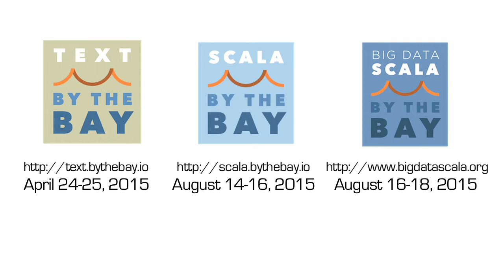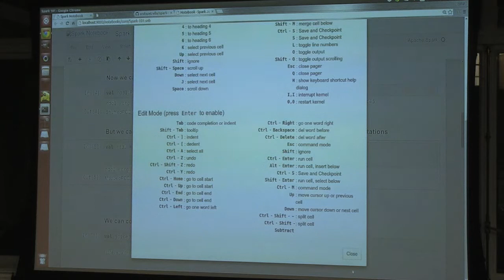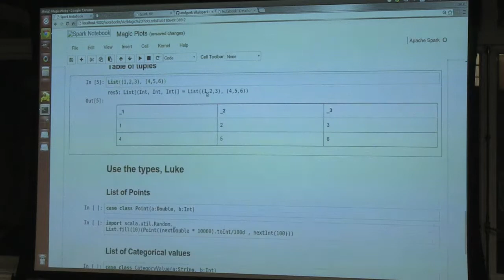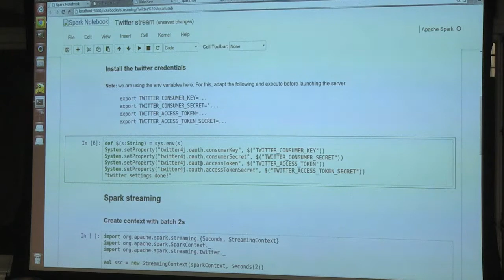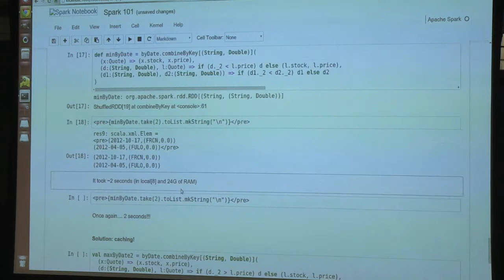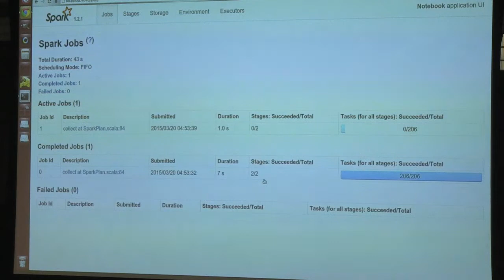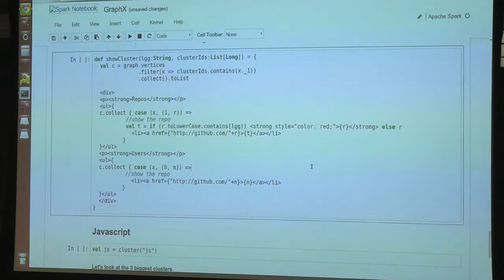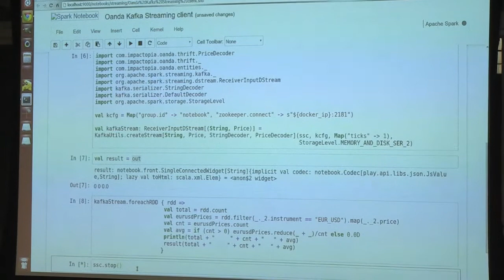SF Scala: Andy Petrella, Spark Notebook: beefed-up REPL for reproducible distributed data analysis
"Zoom out, zoom out, zoom out."
We've zoomed until having only two clusters of techies.

First, the cluster of those finding Apache Spark really cool, and know that the boilerplate or integration can be boring (a sub cluster is now thinking "True, but waaaayyy less than in Apache Hadoop").
Second, those having barely no knowledge in Apache Spark.

Luckily, this talk targets both. It will introduce the Spark Notebook an easy to install and launch web application that
* starts Spark under the hood
* provides a browser based sheet
* has en extensible environment
* enables dynamic results and easy drawings

The fun part: the talk will be using the Spark Notebook, end to end!

Speaker bio: Andy (@noootsab) is one of those guyz to be happy that the market found a name for his day to day job: Distributed Data Scientist. He has a long experience in data processing and modeling from his grades in Mathematics and CS (ULg, Belgium) to his later participation to big data oriented projects like Virdata (Belgium), Med At Scale for genomics and others.
Andy is hacking on distributed data, applying machine learning and leading data scientist teams, one of the reason to create the Spark Notebook.
The Spark Notebook is an open source web application dedicated to reproducible and shareable distributed data analyses. He's also the founder of NextLab, co-founder of Wajug, co-organizer of @Devoxx4Kids, author of the book 'Learning Play! Framework 2' and a Scala/Spark trainer. Last but most important, he's an happy husband and a proud father of two great boyz (okay the second is on his way, but likelihood is high enough to say).